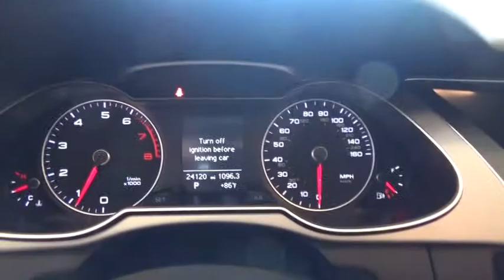2014 Audi A4 Walk-around used, Long Island, Huntington, East Northport, Plainview, NY AU6390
2014 Audi A4 Walk-Around

363 E. Jericho Turnpike

AUDI CERTIFIED with 100,000 MILE WARRANTY!!, ONE OWNER - CLEAN CARFAX, New tires + New Brakes!! RECENT AUDI OF HUNTINGTON TRADE, and NO FEES EVER at AUDI of HUNTINGTON. Cold Weather Package (3-Step Heated Front Seats and Split-Folding Rear Seatback), S Line Style Package (Anodized Aluminum Window Surrounds, Audi Xenon Plus Lights w/LED DRLs & Taillights, Automatic Headlamp Leveling, Headlight Washers, and S Line Exterior Kit), ABS brakes, Alloy wheels, Electronic Stability Control, Heated door mirrors, Illuminated entry, Low tire pressure warning, Power moonroof, Remote keyless entry, and Traction control. Thank you for considering one of our fine pre-owned automobiles. All of our pre-owned vehicles have been hand selected and pass an efficient 300 multi-point inspection. If it doesn't pass, it will not be offered for sale. Buy with confidence at Audi of Huntington; home of the Value-Price Guarantee.Don't miss out on buying this terrific 2014 Audi A4. Audi Certified Pre-Owned means you not only get the reassurance of up to a 6yr/100,000 mile limited warranty, but also a 300+point inspection/reconditioning, 24/7 roadside assistance, trip-interruption services, complimentary service loaner, and a complete CARFAX vehicle history report. This fantastic Audi is one of the most sought after used vehicles on the market because it NEVER lets owners down.We strive to provide excellence during every part of your experience, as our goal is to build long-lasting, meaningful relationships with every client across Long Island.